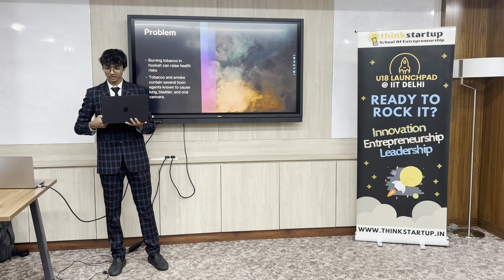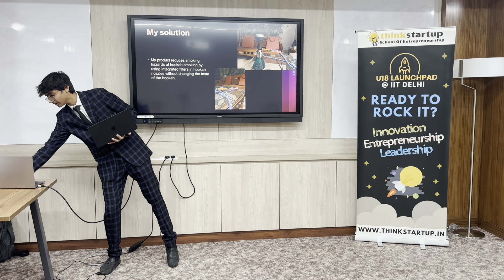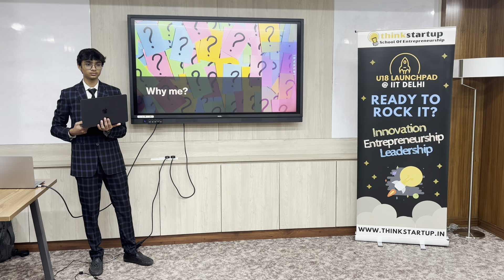Team Nargile | Final Pitch | U18 Launchpad - Summer Batch- 2024